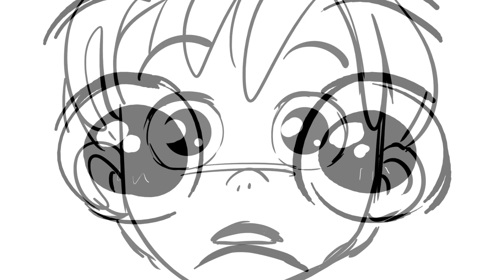10 DELETED SCENES You MISSED In The PIXAR'S LUCA Movie - Part 2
TOP 10 DELETED Scenes you missed in the pixar's luca movie - part 2

Pixar's Luca the animated movie that came out on june 18th and that everyone has liked ever since the first trailer, disney and pixar's luca begins with the life of luca, a sea fish who turns into a human when he goes out to the surface, him and alberto start exploring the human world together.

Luca becomes the best friend of alberto and both of these sea fishes will get into an adventure into the human town of portorosso in the italian riviera, they will try to get a vespa to ride it together, in the process they meet great people like giulia but there are a lot of deleted scenes that you've not seen.